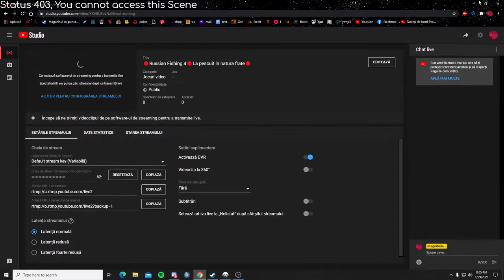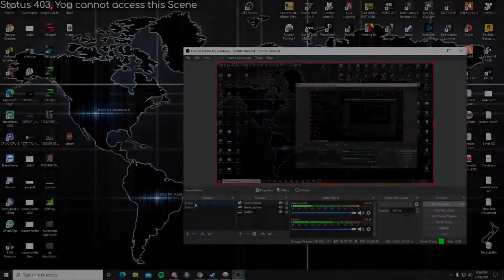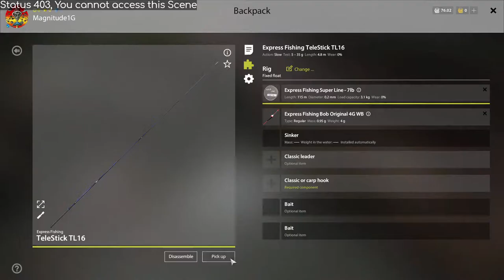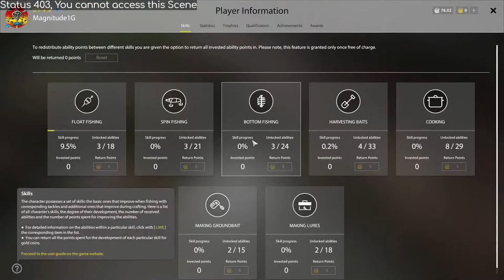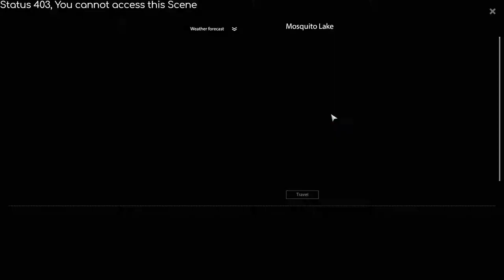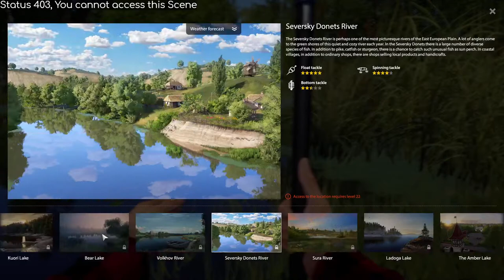🔴Russian Fishing 4🔴La pescuit in natura frate🔴